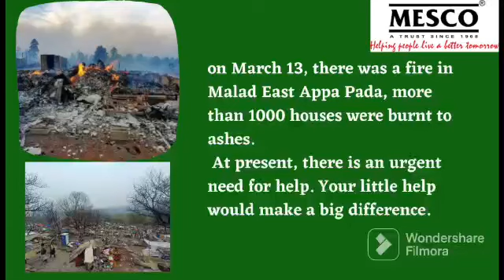Appa pada fire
On March 13 there was a fire in Malad East Appa pada more than 1000 houses were burnt to ashes.
at present there is an urgent need for help your little help would make a big difference.